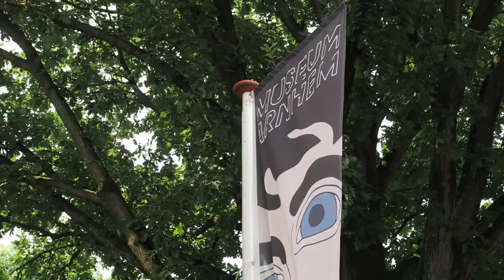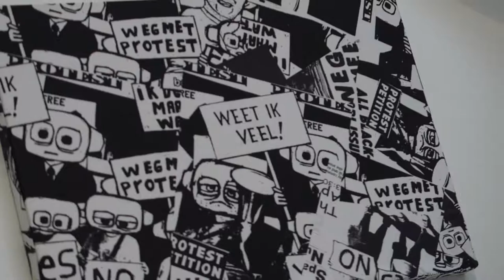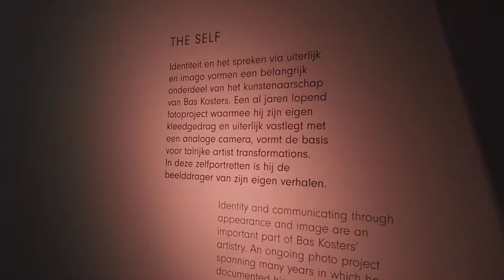ARTVISIT | Bas Kosters - Museum Arnhem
De tentoonstelling ‘I want it to be soft. The Journey of Bas Kosters’ is t/m 4 september 2016 in Museum Arnhem te zien. Meer informatie over de expo vind je en de website van Bas Kosters